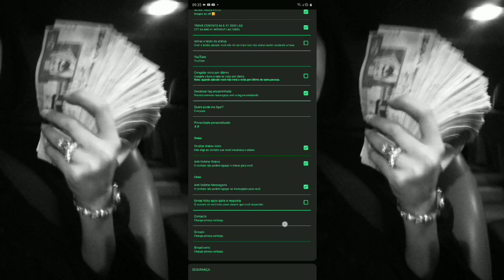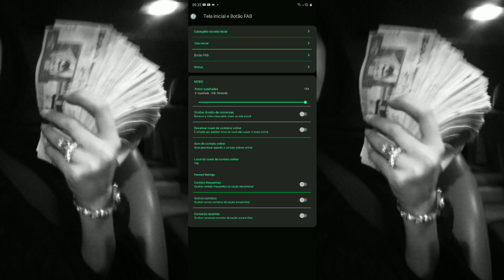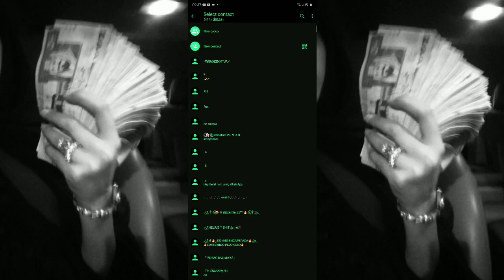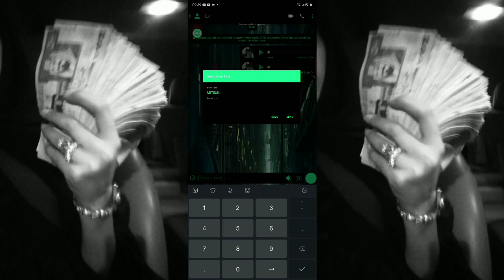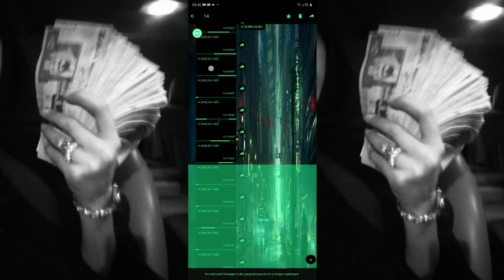💚 SAIU!! O MELHOR WHATSAPP IMUNE SECUNDÁRIO 2021 COM MODIFICADOR DE VOZ IMUNE A TUDO SEM LAG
🇧🇷𝘼𝙇𝙀𝙍𝙏𝘼⚠️:𝙁𝙄𝙉𝙎 𝙀𝘿𝙐𝘾𝘼𝘾𝙄𝙊𝙉𝘼𝙄𝙎]
𝙏𝙊𝘿𝙊𝙎 𝙑𝙄́𝘿𝙀𝙊𝙎 𝙉𝘼̃𝙊 𝙏𝙀𝙈 𝙄𝙉𝙏𝙐𝙄𝙏𝙊 𝘿𝙀 𝙄𝙉𝘾𝙀𝙉𝙏𝙄𝙑𝙊 𝘼 𝘾𝙍𝙄𝙈𝙀𝙎 𝙑𝙄𝙍𝙏𝙐𝘼𝙄𝙎 𝙏𝙊𝘿𝙊𝙎 𝙑𝙄́𝘿𝙀𝙊𝙎 𝙎𝘼̃𝙊 𝘼𝙋𝙀𝙉𝘼𝙎 𝙋𝘼𝙍𝘼 𝙀𝙉𝙏𝙍𝙀𝙏𝙀𝙉𝙄𝙈𝙀𝙉𝙏𝙊

[🇺🇸𝙒𝘼𝙍𝙉𝙄𝙉𝙂: 𝙀𝘿𝙐𝘾𝘼𝙏𝙄𝙊𝙉𝘼𝙇 𝙋𝙐𝙍𝙋𝙊𝙎𝙀𝙎] 𝘼𝙇𝙇 𝙑𝙄𝘿𝙀𝙊𝙎 𝘿𝙊 𝙉𝙊𝙏 𝙃𝘼𝙑𝙀 𝘼𝙉 𝙄𝙉𝙏𝙐𝙄𝙏 𝙊𝙁 𝙄𝙉𝘾𝙀𝙉𝙏𝙄𝙑𝙀 𝙏𝙊 𝙑𝙄𝙍𝙏𝙐𝘼𝙇 𝘾𝙍𝙄𝙈𝙀𝙎 𝘼𝙇𝙇 𝙑𝙄𝘿𝙀𝙊𝙎 𝘼𝙍𝙀 𝙅𝙐𝙎𝙏 𝙁𝙊𝙍 𝙀𝙉𝙏𝙀𝙍𝙏𝘼𝙄𝙉𝙈𝙀𝙉𝙏

⚠️▸Proibido Repostar Meus Vídeos, Caso Contrário, Toma Strike⚠️

▸ Créditos: @IBLISDEVIL

Todos os direitos do video para ToddyModz. Caso For Repostar Deixe os Creditos.

▸TAGS IGNORE